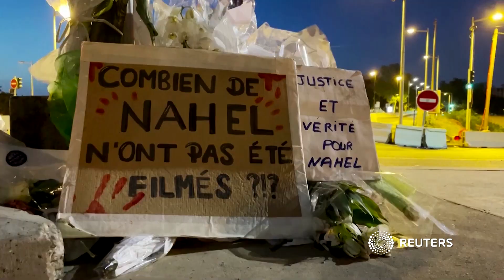Großmutter von totem Nahel fordert Ende der Krawalle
Die Großmutter des verstorbenen Jugendlichen sagt, dass die Randalierer Nahels Tod als Vorwand nutzten, um Unruhe zu stiften. Der 17-jährige wurde am Dienstag bei einer Verkehrskontrolle in einem Pariser Vorort von der Polizei getötet.